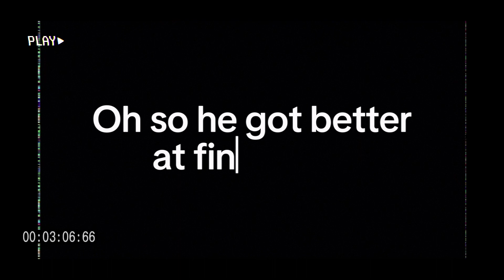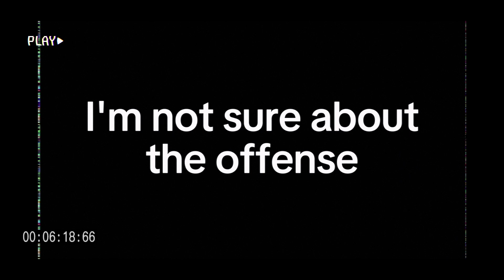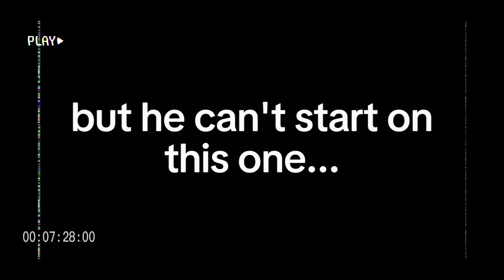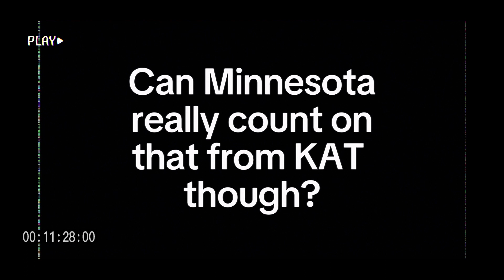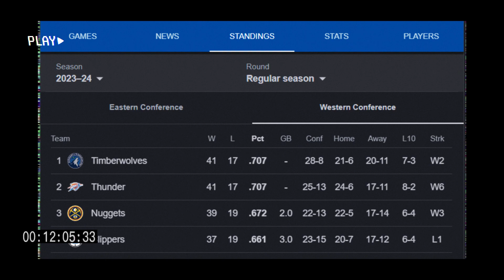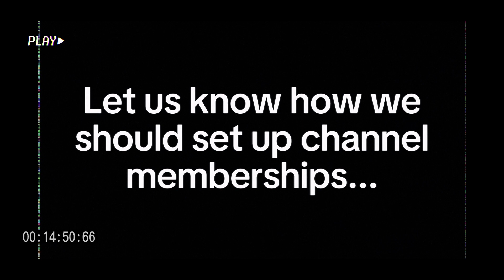I Don't FULLY TRUST the Minnesota Timberwolves...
What's up Sweatshoppers?

Second things second...for your video today we have brought you a brief synopsis on why we don't fully truse the Minnesota Timberwolves.

...stay sweaty ladies and gentlemen.